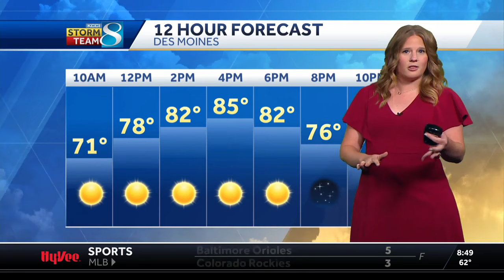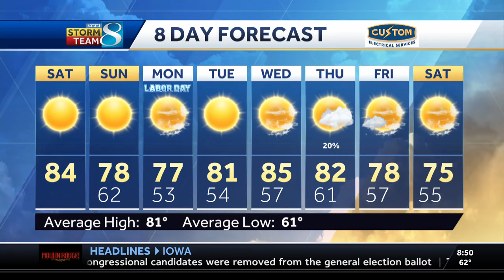Iowa weather: Nearly perfect conditions for college football Saturday, Labor Day